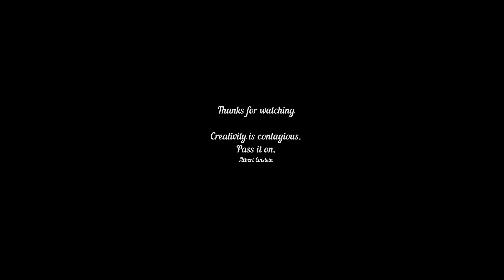ये मेरी गर्लफ्रेंड होती तो कितना अच्छा लगता || I WISH SHE COULD HAVE BEEN MY GIRLFRIEND | Face